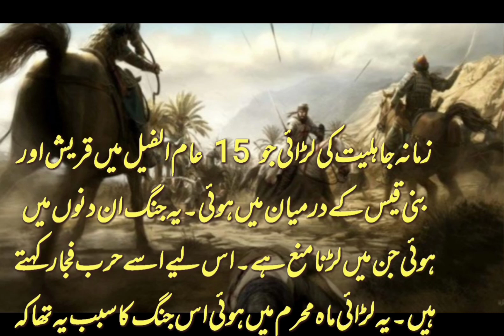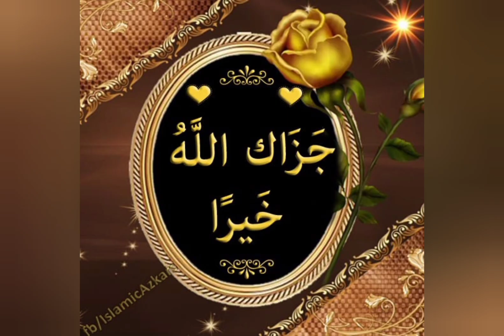Harab e Fajjar |Battle of Fujar |Jang e Fujjar | seerat of Harzat Muhammad | Waqia | Incident | Urdu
In this video, you will know about the short introduction to the Battle of Fajar.
the participation of The Holy Prophet Muhammad PBUH .how He helped His uncles in this battle,
here is also a short introduction of this battle in the Urdu language.

زمانہ جاہلیت کی لڑائی جو 15 عام الفیل میں قریش اور بنی قیس کے درمیان میں ہوئی۔ یہ جنگ ان دنوں میں ہوئی جن میں لڑنا منع ہے۔ اس لیے اسے حرب فجار کہتے ہیں۔ یہ لڑائی ماہ محرم میں ہوئی اس جنگ کا سبب یہ تھا کہ نعمان بن منذر شاه حیرہ ہر سال اپنا تجارتی مال بازار عکاظ میں فروخت ہونے کے لئے بھیجتے تھے اس جنگ میں آنحضرت صلی اللہ علیہ و آلہ وسلم بھی شریک ہوئے۔ اگرچہ قریش سچائی پر تھے مگر آپ نے کشت و خون میں حصہ نہیں لیا۔ صرف دشمن کے پھینکے ہوئے تیر اٹھا اٹھا کر اپنے چچاؤں کو دیتے تھے۔ یہ جنگ صلح پر منتج ہوئی۔ آپس میں یہ معاہدہ کیا گیا کہ ملک میں ہر طرح سے امن قائم رکھا جائے گا اور مسافروں، غریبوں اور مظلوموں کی خواہ وہ کسی قبیلے کے ہوں، مدد کی جائے گی۔ رسول پاک عہد رسالت میں بھی اس معاہدے پر فخر فرماتے تھے اور کہتے تھے کہ اس قسم کے معاہدے کے لیے میں اب بھی حاضر ہوں اس معاہدے کا نام حلف الفضول رکھا گیا۔ کیونکہ معاہدے پر آمادہ کرنے والے تین سرداروں کے نام میں لفظ فضل مشترک تھا۔

حرب فجار زمانۂ جاہلیت کی جنگوں میں سب سے زیادہ مشہور لڑائی سمجھی جاتی ہے۔ روایت ہے کہ حرب فجار کی تعداد چار ہے اور یہ لڑائی جس میں آنحضرت صلی اللہ علیہ و آلہ وسلم نے شرکت کی چوتھی اور آخری تھی۔ یہ آنحضرت صلی اللہ علیہ و آلہ وسلم کی ابتدائی زندگی کی پہلی جنگ تھی جس میں آپ نے شرکت کی تھی۔